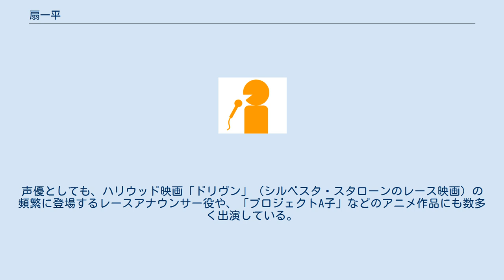扇一平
扇 一平（おうぎ いっぺい、本名：扇 逸平 - 読み同じ、1955年7月14日 - ）は、フリーアナウンサー。
株式会社トミッシュジャパン代表。
元文化放送アナウンサー。
娘はシンガーソングライターの扇愛奈。
 兵庫県西宮市生まれ。
3歳の時に両親らとともに神奈川県藤沢市へ移住。
以来、湘南の海を見ながら育った。
 藤沢市立鵠洋小学校、藤沢市立湘洋中学校から慶應高校へ進学、慶應義塾大学法学部法律学科を卒業後、文化放送にアナウンサーとして入社。
 アナウンス部、報道部デスク・警視庁キャップを経て、2007年にスポーツアナウンサーの集団スポーツ部へ復帰。
その後2011年12月人事異動で編成局制作部所属アナウンサー兼プロデューサーとして活動。
2015年7月定年退職後、株式会社トミッシュジャパンを設立し代表に就任。
 ボウリングを通して「子どもたちの笑顔支援」「視覚障害者ボウリング支援」という社会貢献活動CSSを行なっている。
 2019年より親友である全国化粧品日用品卸連合会(全卸連)森友徳兵衛会長と共にプロボウラーへの試合支援、アマチュアシニアボウラーの元気を応援、ボウリング界を盛り上げようと、全卸連プレゼンツJPBA☆SSSカップを立ち上げ話題となる。
2020年もコロナ禍でも第二回を成功させた。
同時に扇一平はこのトーナメントのスカイAパーフェクトボウリングスペシャルの実況も行っている。
 過去に扇のナレーション番組が文化庁芸術祭優秀賞を受賞したという。
声優としても、ハリウッド映画「ドリヴン」（シルベスタ・スタローンのレース映画）の頻繁に登場するレースアナウンサー役や、「プロジェクトA子」などのアニメ作品にも数多く出演している。
 多芸としても知られる。
 映画出演